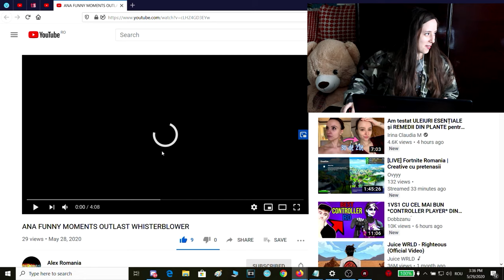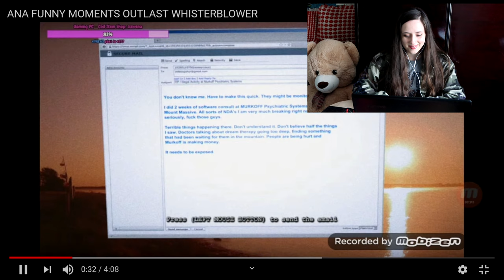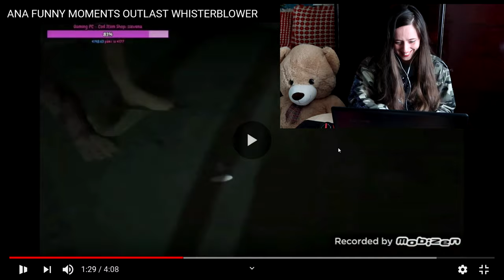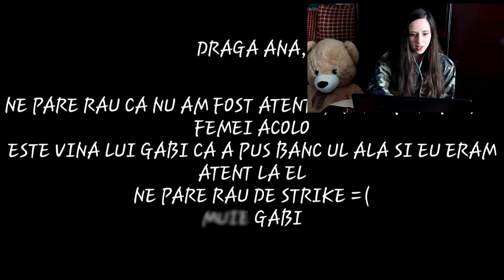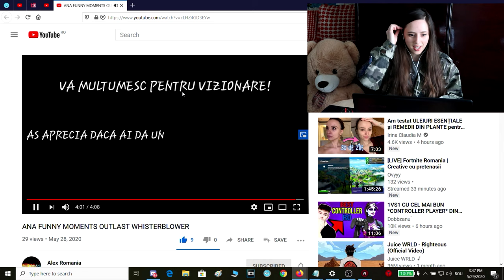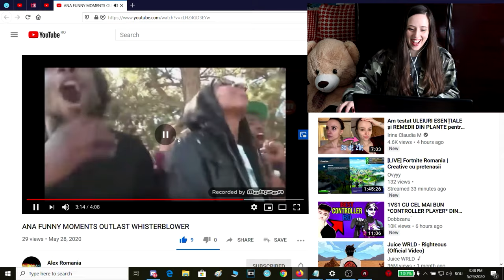Reacție OUTLAST FUNNY MOMENTS!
BINE AI VENIT LA NOI! DE AZI AI PURCES ÎN MINUNATA LUME A NEB0NILOR ȘI A NEB0NIEI.

NOI REPREZENTĂM HAOS, IAR HAOSUL ESTE ORDINEA NOASTRĂ.

EȘTI PREGĂTIT?

💳Cod Item Shop Fortnite💳 ssevena (dacă îl folosiți puneți FILMARE - NU POZĂ - pe discord în secțiunea shop ssevena pentru că la un moment dat voi face mini giveaway-uri pentru voi)

O nouă zi, o nouă aventură!

Despre JE (っ＾▿＾)💨

Sunt și eu un mic omuleț, care vrea să creeze o mare comunitate de Neb0ni

Mereu mi-am dorit să creez lucruri alături de oameni și cred că încep să îmi trăiesc visul datorită vouă!

Pentru a mă urmări pe alte rețele de socializare, a colabora sau altele de-ale YouTube-ului și Youtubărelii, atunci aveți  aici minunata mea colecție; cel mai repede răspund pe FB și INSTA:

💸TOP donatori💸

1.YZY1K €60.63
2. Alex Ivan €30.00
3. The Gamer 96 €15.00

MODERATOR - PREZENȚĂ DE 70% PE LIVE SAU:
ACTIVITATE + SĂ ȘTII SĂ SCRII + NU CERȘI + 10€ (dacă cerșești ghici ce? NU primești)

💃🏻 Promovări🕺🏻
AVEM CAMERĂ DE PROMO pe serverul de DISCORD și grad de YOUTUBER dar dacă nu este SUFICIENT PENTRU TINE:
1€ - Link cu canalul în descriere la 7 liveuri sau o săptămână.
2€ - 3 Raiduri plus link în descrierea de la LIVEurile în care fac raidurile.
5€ - Faci un video de un minut cu prezentarea canalului tău și îl postez la mine pe canal plus link în descriere la 5 LIVEuri.

🍭🍫 🍬În această comunitate nu este vorba numai de mine, ci și despre Neb0ni, care se vor găsi aici, în descrierea mea🥂

Omul care MEREU te ajută când îți este greu în ale YouTube-ului și nu numai, MyNu19

Song
Sesame Street
Artist
Joey Trap
Album
Joey Trap
RepostNetwork (on behalf of Sesame Street); LatinAutor - UMPG, UMPI, UNIAO BRASILEIRA DE EDITORAS DE MUSICA - UBEM, UMPG Publishing, CMRRA, Sony ATV Publishing, and 10 Music Rights Societies
Song
Astronomia (Santti, Dan K Extended Remix)
Artist
Tony Igy
Licensed to YouTube by
SME (on behalf of disco:wax)

O zi bună!